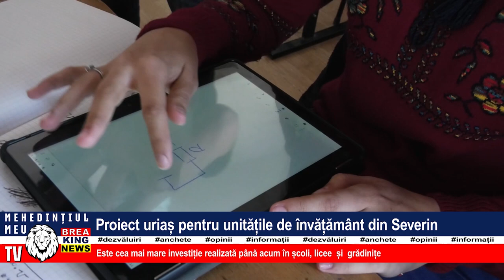PROIECT URIAȘ PENTRU UNITĂȚILE DE ÎNVĂȚĂMÂNT DIN SEVERIN